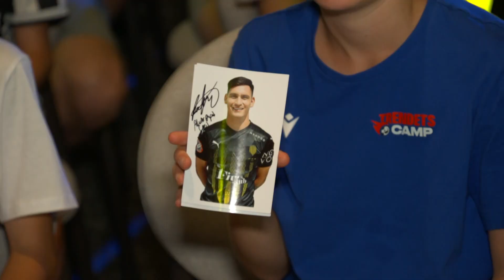De twaalfjarige Hryhori kan eindelijk weer zijn voetbalhelden zien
Acht maanden lang lag het Oekraïense profvoetbal stil. De oorlog maakte in februari een abrupt einde aan de competitie. Maar deze week was de officiële herstart. Veel kinderen hadden uitgekeken naar dit moment. Voor het Jeugdjournaal volgden we de 12-jarige voetbalfan Hryhori die de open dag van zijn favoriete club FC Roech bezocht.